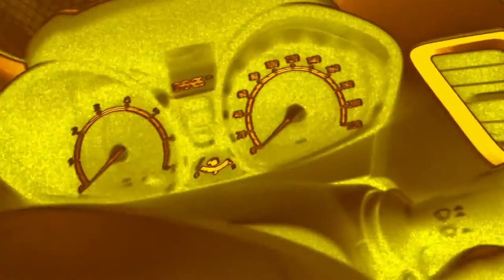Subsonic vs. The Ethics - La Luna (Subsonic's 2014 Progressive Remix)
Also check out and buy the original version of La Luna by The Ethics.
It's a cool old-school house tune :)